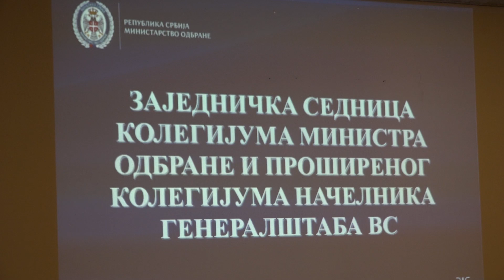Zajednicka sednica kolegijuma ministra odbrane i nacelnika GS VS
Zajednička sednica Kolegijuma ministra odbrane i proširenog Kolegijuma načelnika Generalštaba Vojske Srbije, kojom je rukovodio ministar odbrane Aleksandar Vulin, održana je na Tari. Na dnevnom redu bile su ključne aktivnosti i stanje u sistemu odbrane u prvih šest meseci ove godine i težišni zadaci za naredni period.